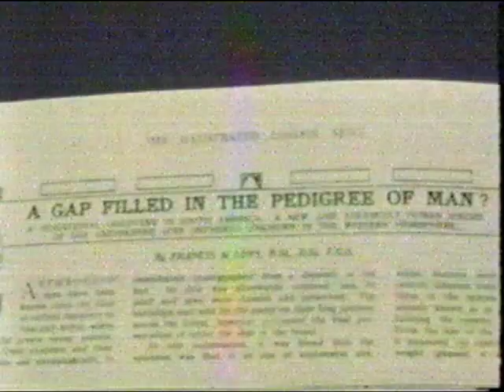Mysterious World: South American Ape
Clip from Arthur C. Clarke's Mysterious World about a possible photograph of a South American ape.